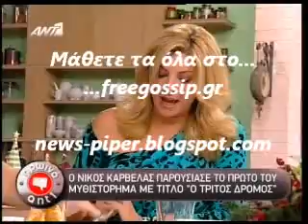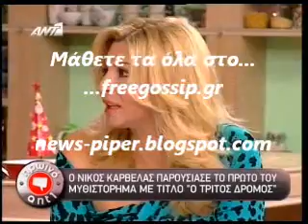Ο Ν.Καρβελας παρουσιασε το βιβλιο του